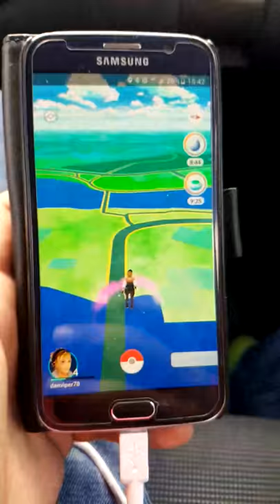pokemon go sweden